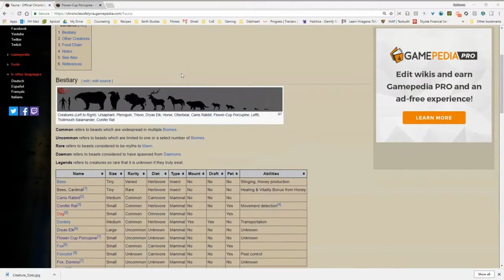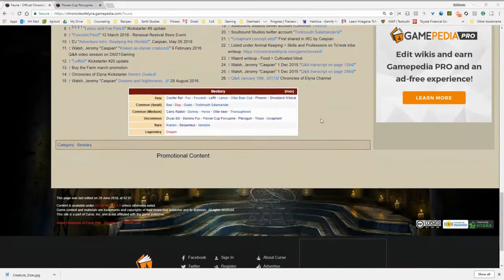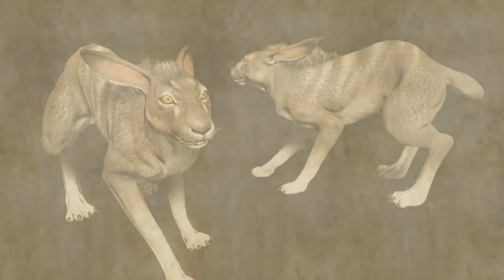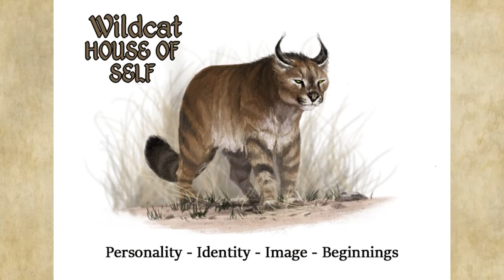Zodiac Reveal - CoE Deep Dive by Kit